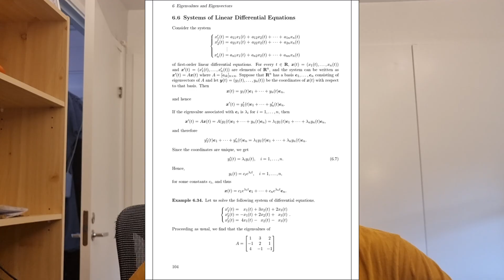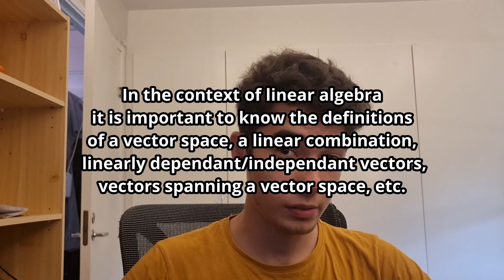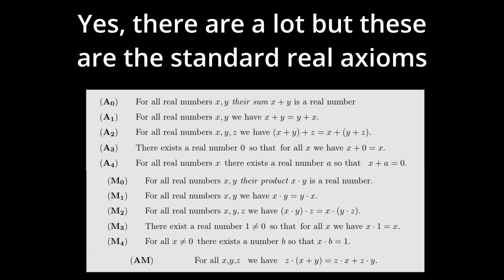My First Year Studying Pure Mathematics at University